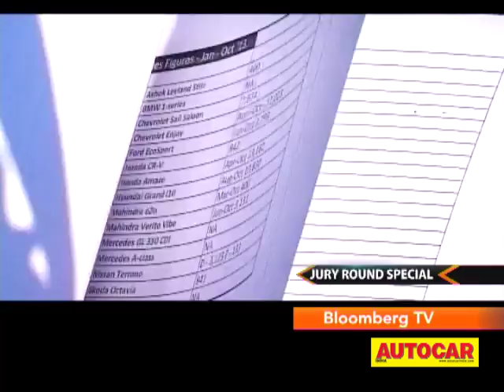Autocar Awards 2013-14 Jury Round | Episode 1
Join the Jury members of the Autocar Awards 2013-14 as the evaluate the contenders for Car Of The Year.